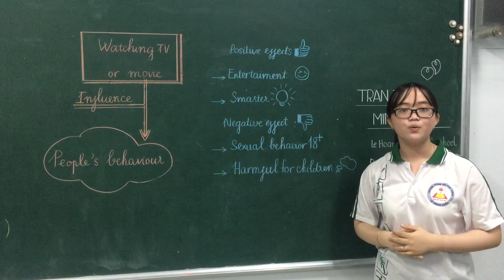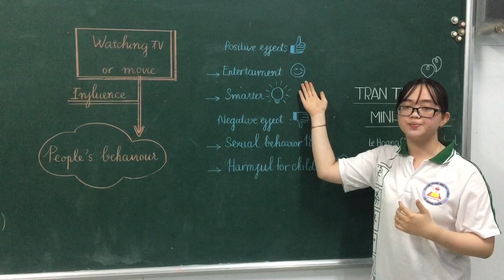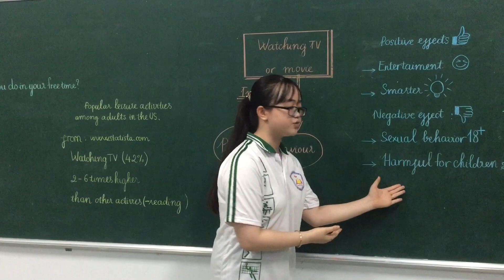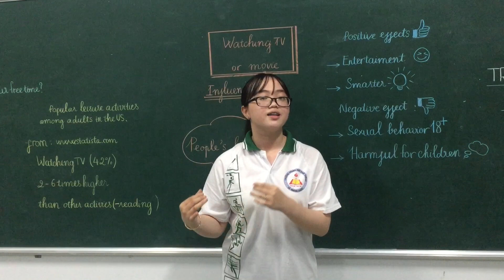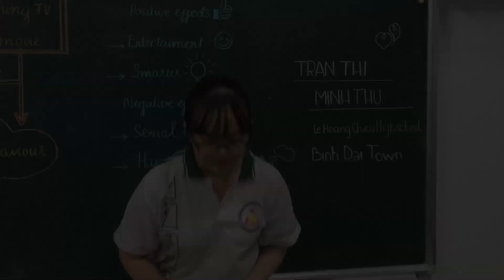HÙNG BIỆN TIẾNG ANH - VÒNG SƠ KHẢO - MS: 50; TRẦN THỊ MINH THƯ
Hội thi "Hùng Biện Tiếng Anh" tỉnh Bến Tre năm 2020.
--- BREAK YOUR LIMIT ---
- MS: 50
- Họ & tên: Trần Thị Minh Thư.
- Đơn vị: THPT Lê Hoàng Chiếu.